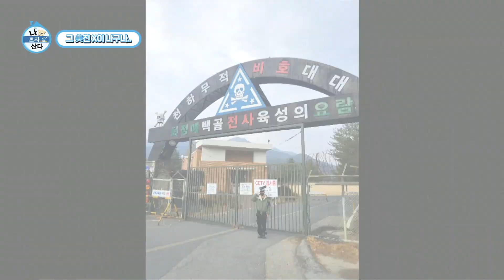이시언 | 재입대 하면 되겠네(?) ☆슈퍼스타 이보연★의 추억의 백골 부대 힐링 여행! 나혼자산다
눈 치우고 나서 눈이 오면 또 치우고.